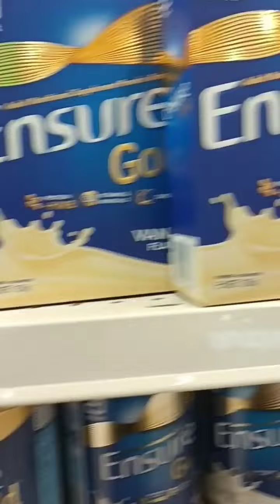Grocery shopping 🛍️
We're having a grocery shopping 🛍️🛒